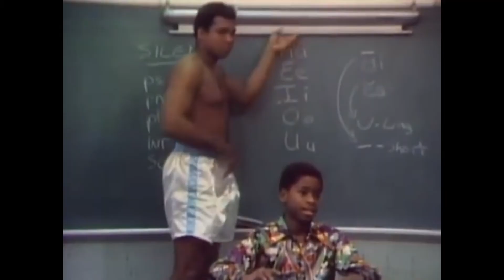tyson ali the promise